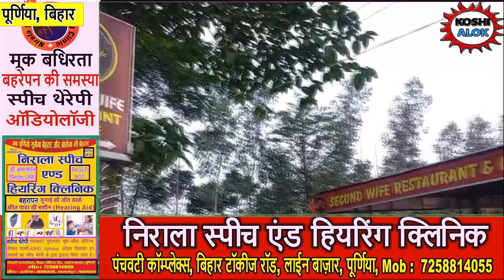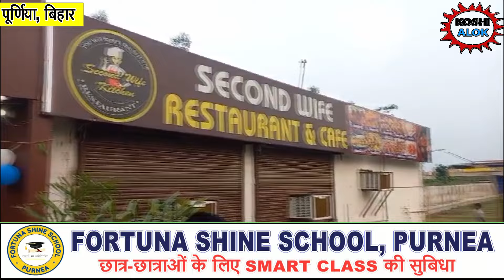लजीज व्यंजनों का लुफ्त उठाएं सेकंड वाइफ रेस्टोरेंट में